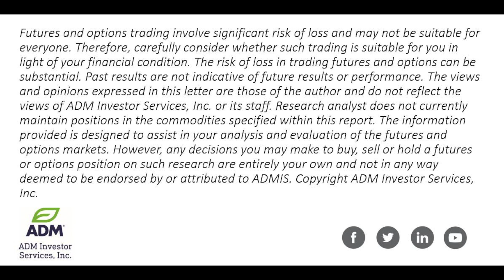New Month. Ags Marginally Higher After Steep Selloff. 12/1